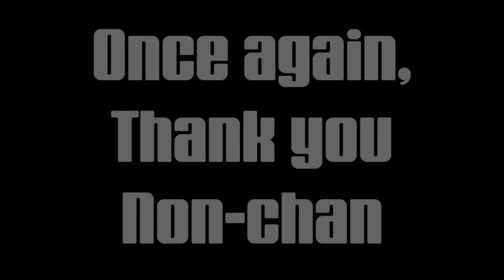Thank you for your role in D4DJ, Non-chan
Edit: August 21, 2022:
Here are some more info regarding her circumstances